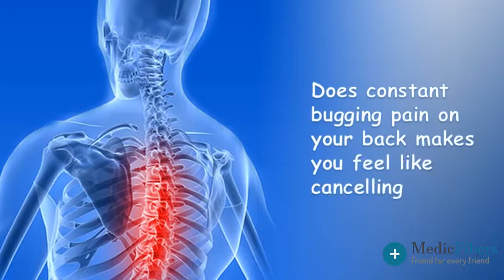Spine - A - Crust - Preserving the Axis of Your Health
Our aim is to make your bike rides quite effortless and pain free keeping the big picture of customer satisfaction in our minds.